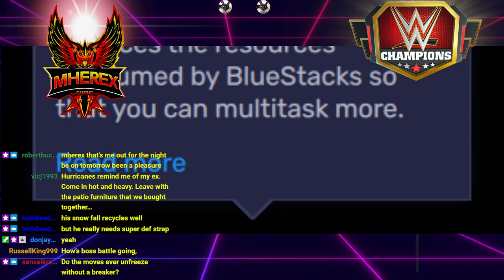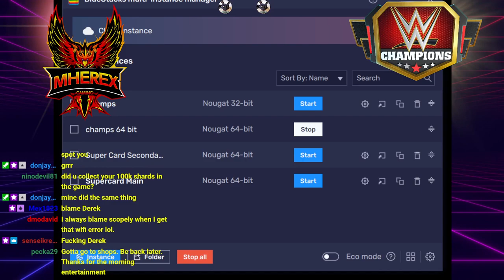Boss Battle Stream HoF Taker!